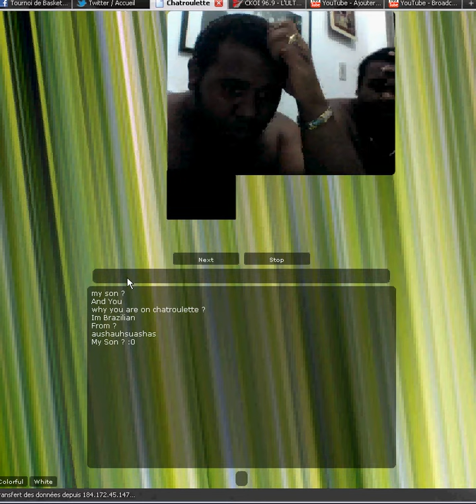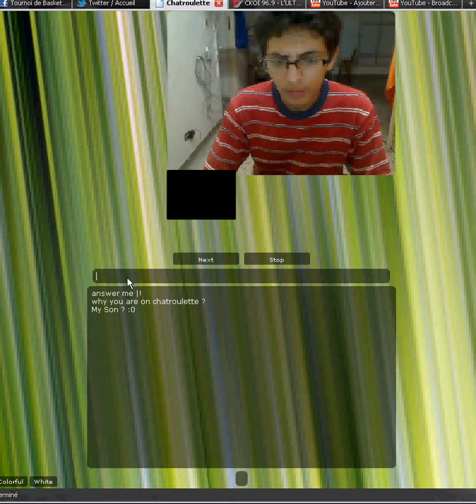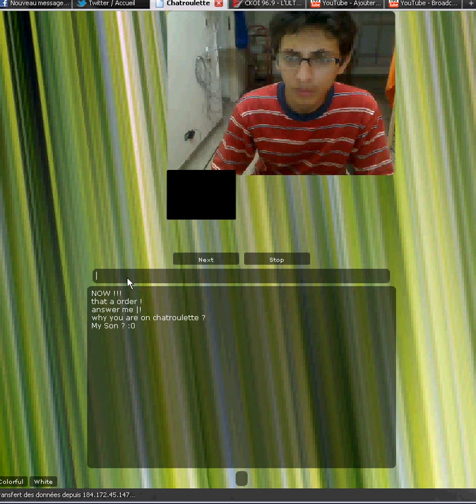Chatroulette 1 EPIC